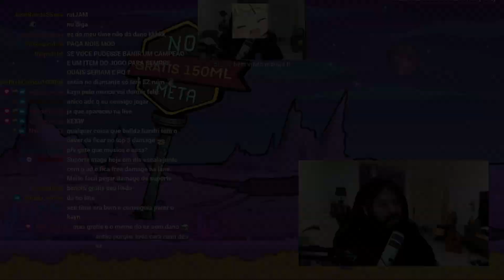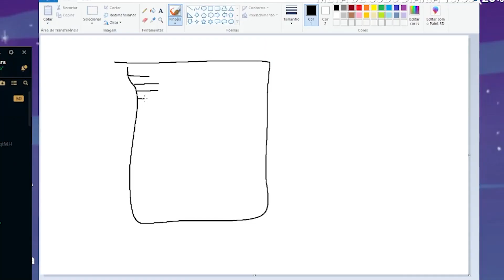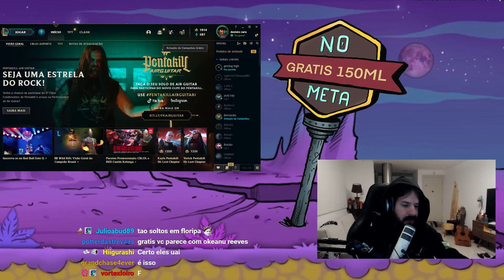EU NÃO AGUENTO MAIS JOGAR LEAGUE OF LEGENDS! 😞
Música outro: PSY - DADDY - Instrumental